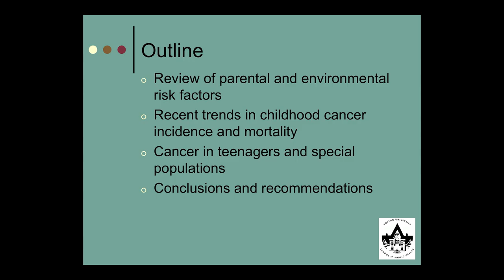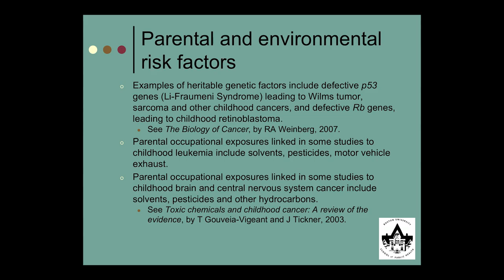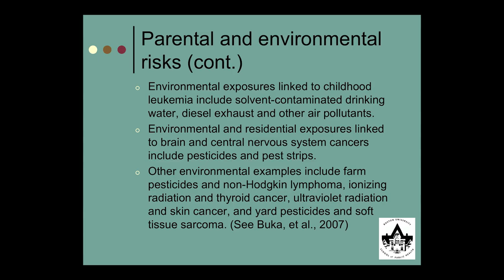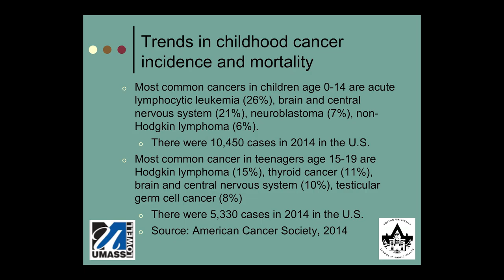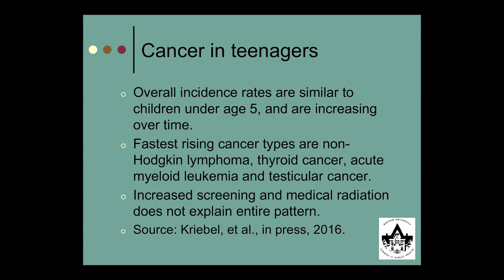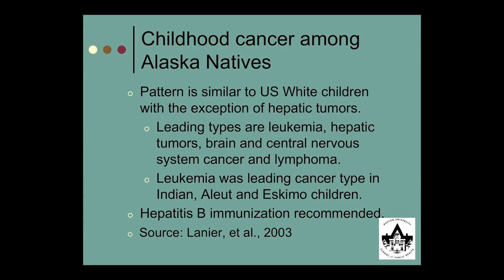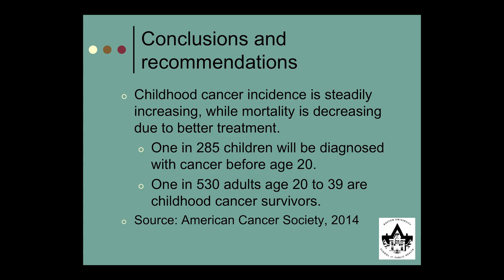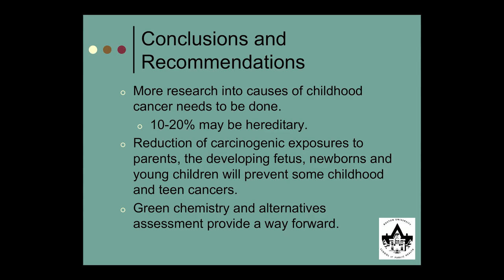Richard Clapp, DSc, MPH, Boston University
Fifth Plenary: State of the Science – Childhood Cancer